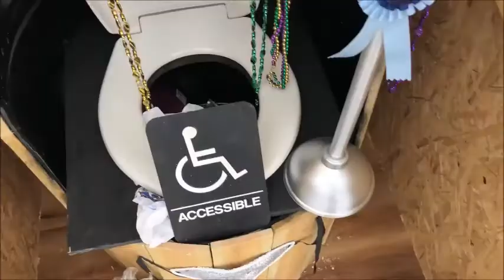1st Place In Outhouse Race - 75$ Cash Prize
OUTRO
KYLE TYPE BEATS.

thank you guys so much on the road to 1k!!!